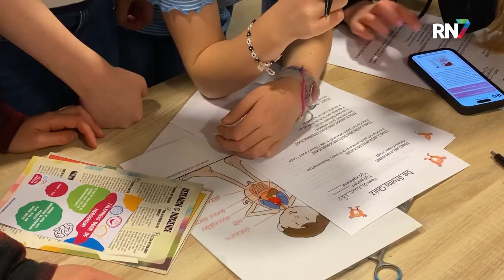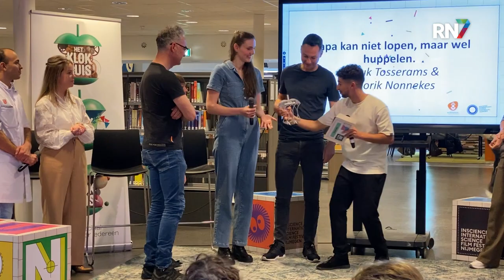Hersenen houden bal in de lucht & uitreiking Klokhuis Wetenschapsprijs || RN7 REGIONIEUWS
Anouk Tosserams en dr. Jorik Nonnekes, beide werkzaam op het Radboudumc, hebben zondagmiddag de Klokhuis Wetenschapsprijs gewonnen. Dit is een prijs voor onderzoek dat voor kinderen interessant en relevant is. De Wetenschapsprijs werd door Klokhuis-presentator Nizar El Manouzi uitgereikt in bibliotheek de Mariënburg tijdens het InScience programma speciaal voor kinderen.